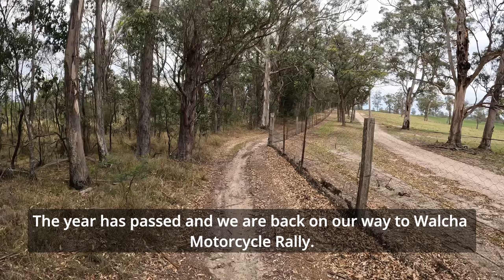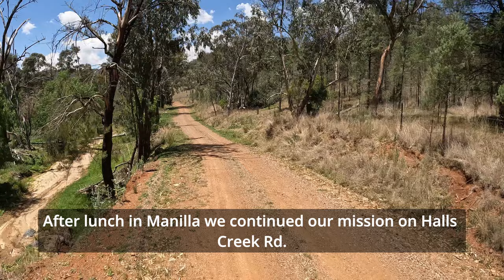Walcha Motorcycle Rally 2023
Second year in the row we participated in Walcha Motorcycle Rally – Adventure and we are sure, we’ll be back. We love exploring stunning natural surrounding and amazing rides what Walcha offers.
There is something for everyone. Even if you are not motorbike rider, there is plenty to see, a lot of entertainment, find new friends…